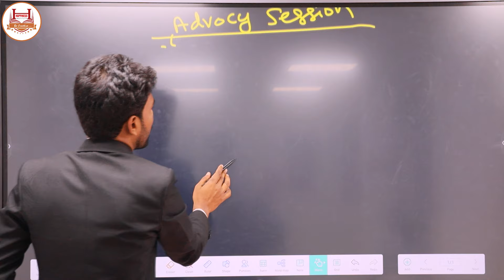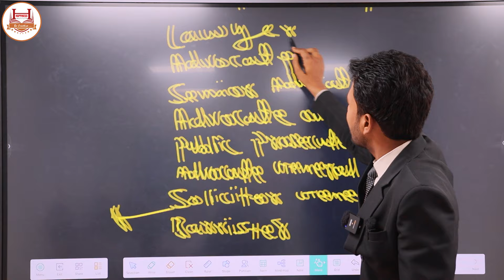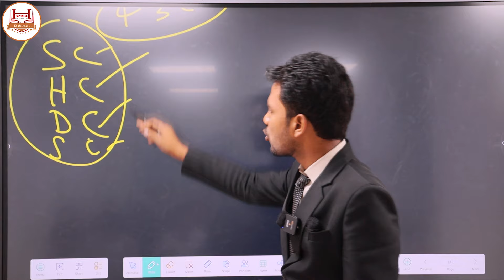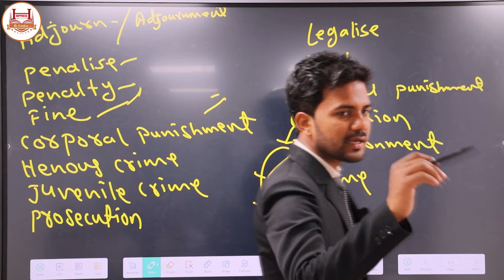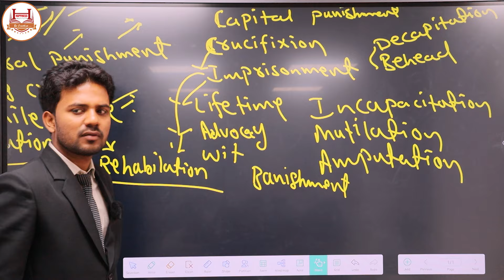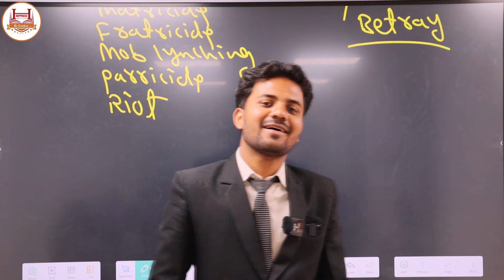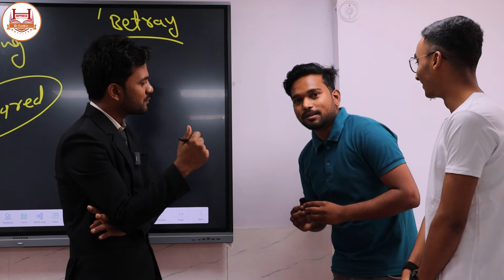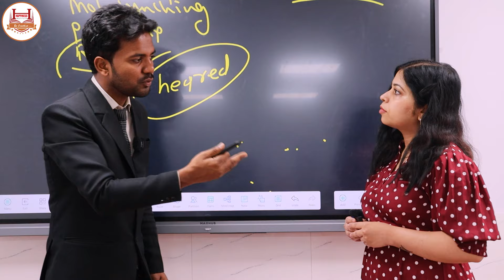Words & Vocabs | Words used in court | Vocabs & Phrases | Abdullah Sir | Happiness Institute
How to Build Confidence in Public Speaking ?
How to Gain Confidence in Public Speaking ?
How to learn Public Speaking & Presentation?
How to build Impactful Confidence ?
Confidence Building Presentation.

How to Communicate English ?
How to learn English Fast ?
English Conversation.

Are you having a Desire to Speak English ?

Join Today

Address & Location - U158, Vats Complex, Metro Station Gate No.4 Laxminagar Delhi 110092.